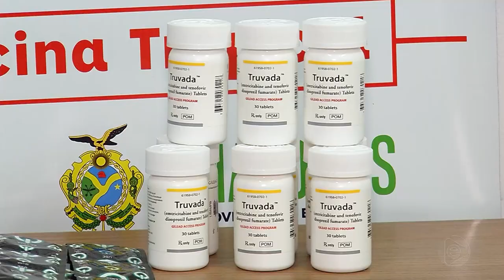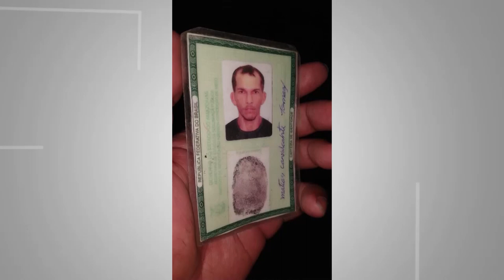Jornal Em Tempo (04.12.2019) 2º Bloco